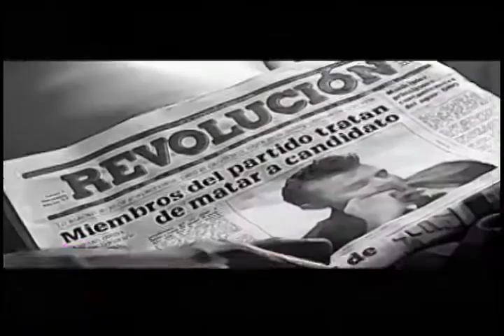VÍDEO SISTEMA DE KING GALLO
&nbsp;V&Iacute;DEO SISTEMA DE KING GALLO